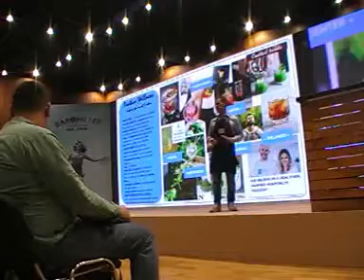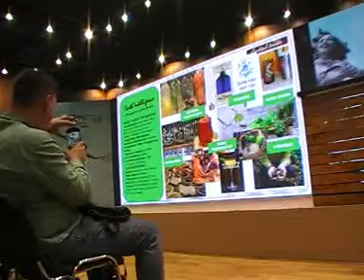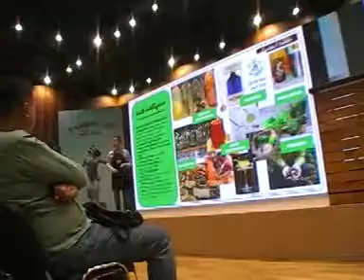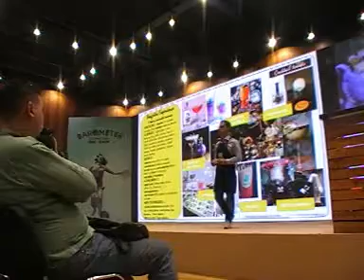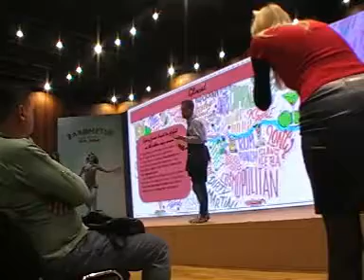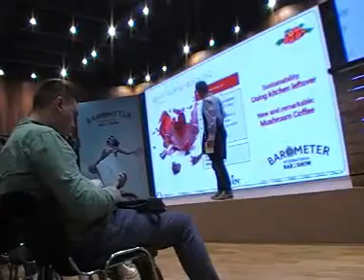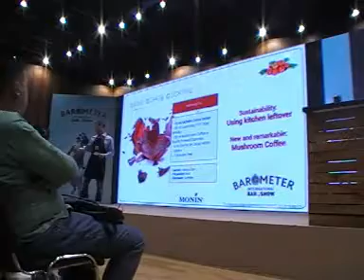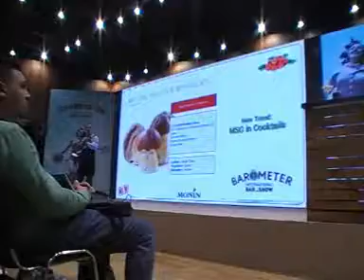Barometer Kiev 20190929 Sustainability, naturality and quality in the bar MARTIN SCHLAMBERGER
C'est toujours intéressant de voir ce que les présentateurs ont à dire sur le développement durable. Martin Schlamberger a des idées intéressantes (même si il prend des presta a Cannes depuis l'Autriche).